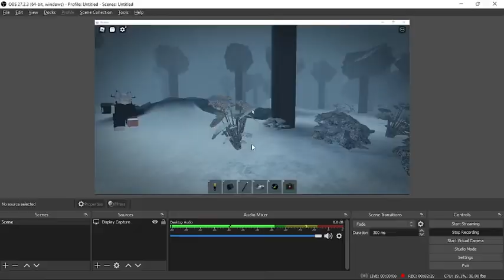11 TRAPS During BLOOD HOUR | The Rake Remastered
I don't think it's possible to defeat the Rake during Blood Hour.

Thanks to: MarkedTomato, NewJessThomshonPro, M7combatprox, KINGKAZDAM3, itsyogurltakiyah for helping us place the traps.